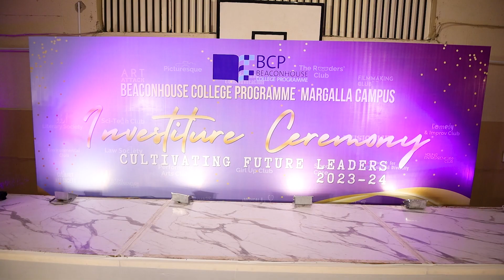Investiture Ceremony at BCP Margalla: Celebrating Excellence in Pakistan's Largest A-Level Programme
Join us in celebrating a momentous occasion as we bring you the highlights of the Investiture Ceremony at BCP Margalla. It's a day of great significance as we honor and recognize the excellence within the largest A-Level Programme in Pakistan.

This ceremony is a testament to the dedication, leadership, and accomplishments of our outstanding students, including the Head Boy and Head Girl, who have been entrusted with the responsibility of guiding their peers. They, along with the executive council, play a vital role in shaping the future of our institution.

Watch as they receive their well-deserved accolades and embark on a journey of responsibility and commitment. The event is a reflection of the values and ethos that make BCP Margalla an educational beacon, guiding students towards academic excellence and personal growth.

Our Investiture Ceremony is a symbol of the promise of a bright future, and we invite you to be a part of this celebration. Tune in to witness this remarkable event and be inspired by the remarkable young minds being recognized for their achievements. Together, we celebrate excellence and look forward to the incredible journey that lies ahead